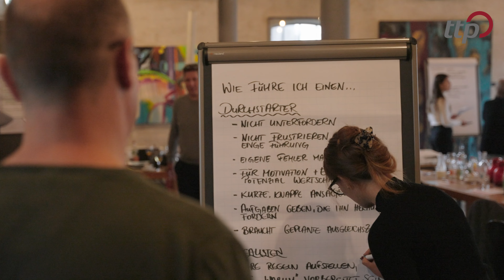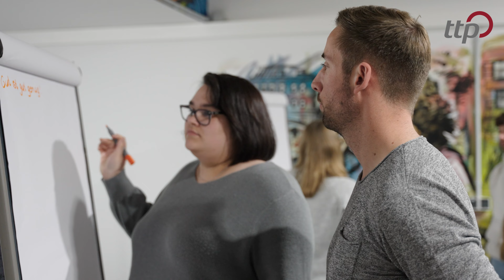ttp - persönliche Weiterentwicklung | produced by Ole Schmidt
Ein Kundenprojekt mit ttp zum Thema persönliche Weiterentwicklung. Ich habe die Workshops Azubianker und Wellenbrecher mit ttp's Ausbildern und Azubis videographisch begleiten dürfen und diesen Film erstellt.